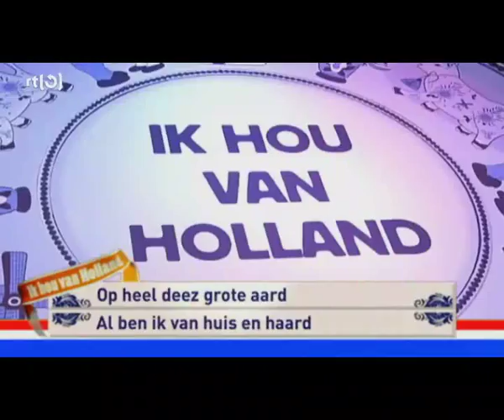Jaap @ Ik hou van Holland!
Even kort @ ik hou van holland.
Kwam de cameraploeg tegen in de langestraat terwijl ik met 3 cameraploegen een item voor omroep Amersfoort opnam. Danny Rook vroeg mij of ik een reactie wilde geven voor zijn programma.
Ik zeg "ja is goed. Als jij wat zegt voor mijn programma".
Bij deze!